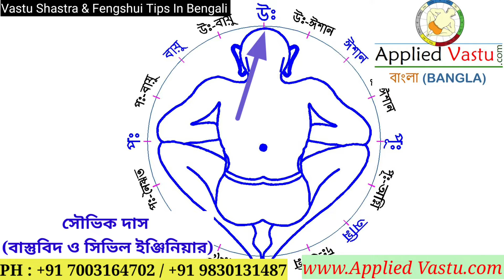Vastu shanti puja | vit puja | ভিত পূজা | বাস্তু পূজা | Bastu in bengali | 2021 Bastubid Shouvik Das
vastu shanti puja | Bastu puja | ভিত পূজা Vastu shastra in bengali | Shouvik Das Bastubid and civil Engineer বাস্তু পূজা পদ্ধতি, বাস্তু পূজার উপকরণ, বাস্তু পূজার নিয়ম.

Vit Pujar Subho Din, Bangla Vasai Vij Puja Somporke , Grihaarav Muhuurat
This video based on the shilanyas  and colos stapana .

Applied Vastu try to Exaplin Sutras in Bengali language in simplified form.

Bastu mote flat ,bastu mote bari , Bastu bichar for home, Bastu mote rannaghor, Bastu mote kitchen, Bastu mote bedroom, Bastu mote toilet,Bastu mote puja ghar,Vastu Shastra in Bengali Language .
Content by Shouvik Das - Civil Engineer and Applied Vastu Consultant in Kolkata | Bastubid
এই ভিডিও তে সৌভিক দাস যিনি একজন বাস্তুবিদ , বাস্তু শাস্ত্রবিদ , সিভিল ইঞ্জিনিয়ার ব্যাখ্যা করেছেন , ভিত পূজা করার সঠিক নিয়ম | কলস স্থাপন করার সঠিক নিয়ম |
In English Translation

In this video Shouvik Das who is an Bastubid,Vastubid , civil Engineer explains
Today in this video I am going to tell you Vastu Shastra in Bengali, Vastu Consultant in kolkata, vastu Consultant  in siliguri, vastu Consultant in howrah.
সৌভিক দাস
সিভিল ইঞ্জিনিয়ার বাস্তু কনসালটেন্ট

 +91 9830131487